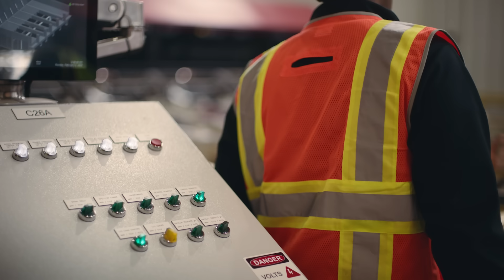[Paid Post] Working Forests: A Natural Climate Solution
The New Yorker Brand Studio explores a working forest outside of Roanoke Rapids, North Carolina, to learn how sustainable planting and harvest strategies insure healthy forests for years to come.